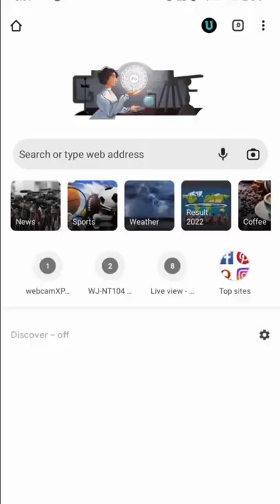School CCTV Camera Access 🤫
how to get cctv camera access